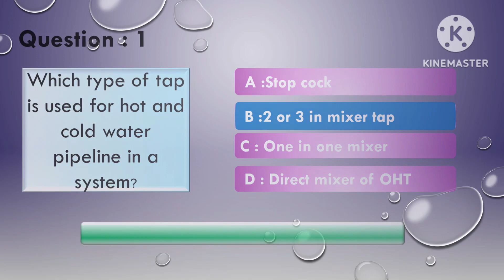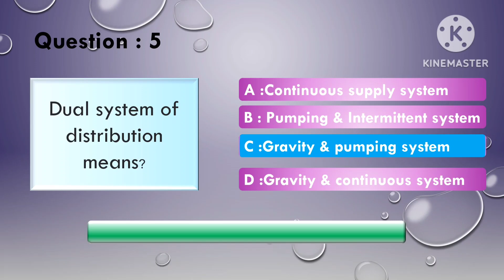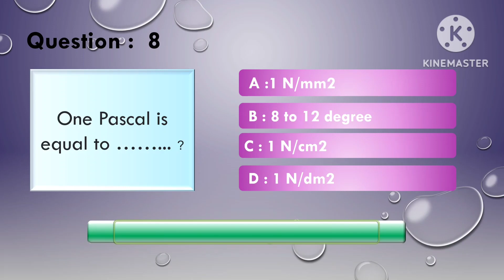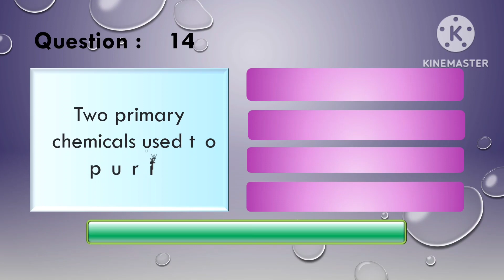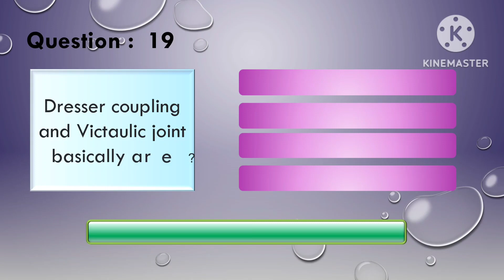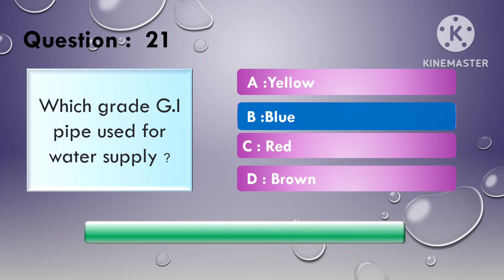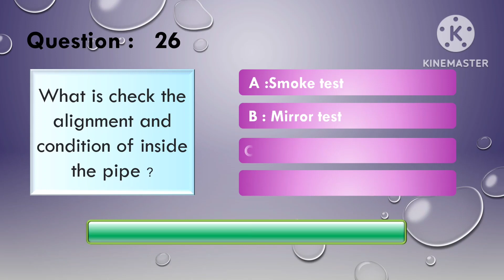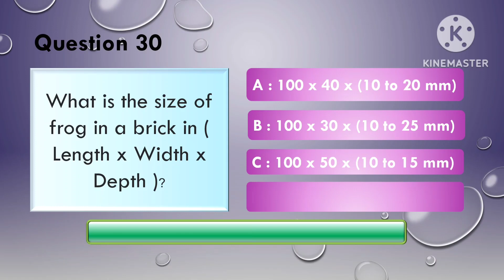Junior Instructor plumber Exam |Mock test No 2| Attend the Test and comment your marks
This video includes a mock test for upcoming junior instructor plumber exam conducted by kpsc on March 4, includes previous year Questions

science and calculations Question Discussion